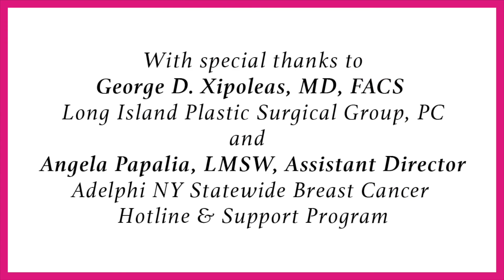Preparing for Breast Reconstruction Surgery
PREPARING FOR BREAST RECONSTRUCTION SURGERY - VIDEO

We are excited to share "Preparing for Breast Reconstruction Surgery" funded by a grant from the Plastic Surgery Foundation. This video features George D. Xipoleas, MD, FACS at Long Island Plastic Surgical Group, PC and Angela Papalia, LMSW, Assistant Director for the Adelphi Breast Cancer Program. Reconstruction is a personal decision and is available for anyone following breast cancer surgery.

George D. Xipoleas, MD, FACS
Long Island Plastic Surgical Group, PC

Angela Papalia, LMSW
Assistant Director, Adelphi Breast Cancer Program